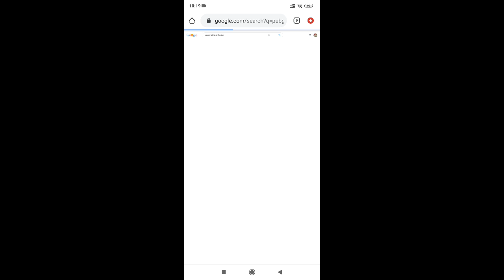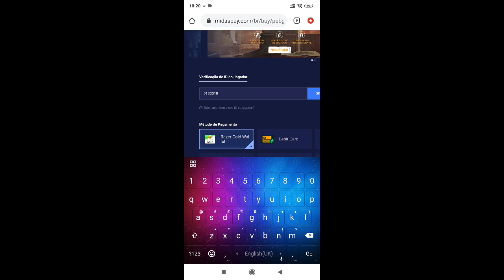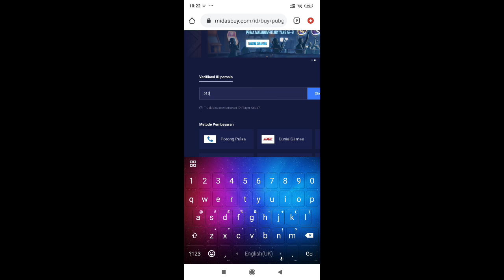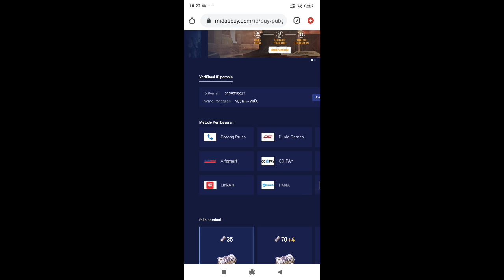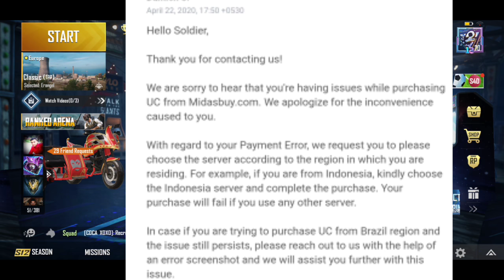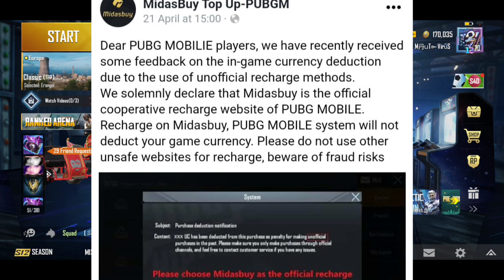BRAZIL MIDASBUY TRICK IS NOT WORKING PROBLEM EXPLAINED || PUBG MOBILE OFFICIAL NEWS ON MIDASBUY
More Features

1) Saari important books milengi solved video solutions ke saath

2) Previous year papers, Important PDFs, Question Bank

3) Tips,Tricks & Concept Videos Topic-wise

4) Crash Course, Mock Tests, Quiz

5) India's biggest student's community

& much more

Hello Friends,
Watch this latest video of pubg mobile where I provided complete details of new razer gold offer.

▶️Intro Song👇
Still Looking

▶️Background Song👇
Lost Sky When we started NCS